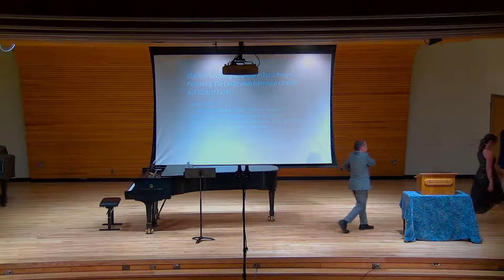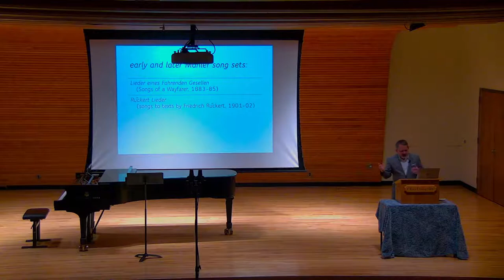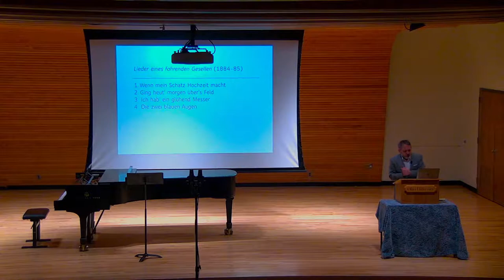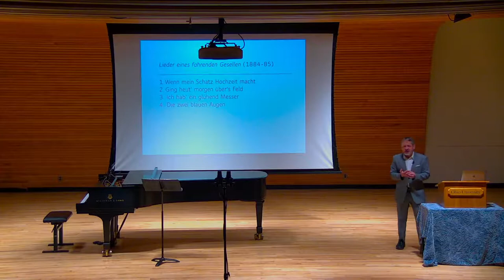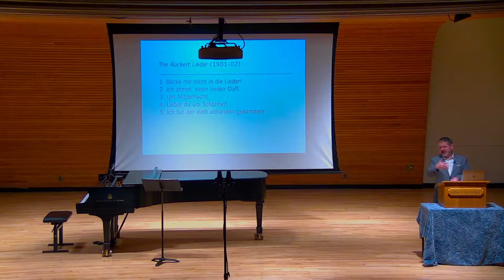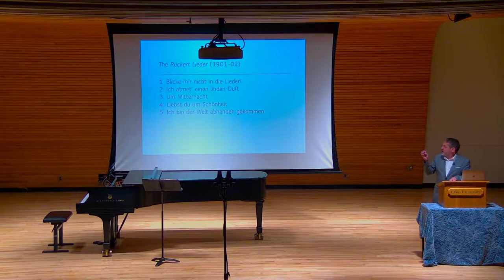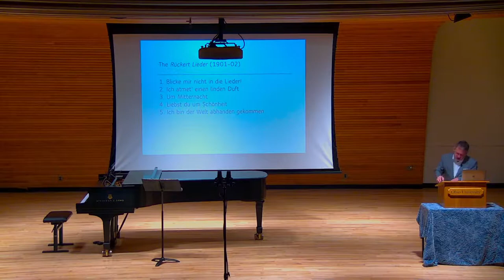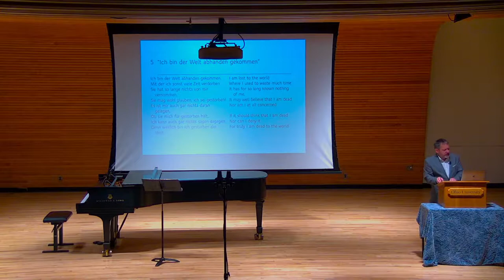Ohio University SoM - Recital Lecture: "Mahler's Ravishing Replies to Lyric Poetry"